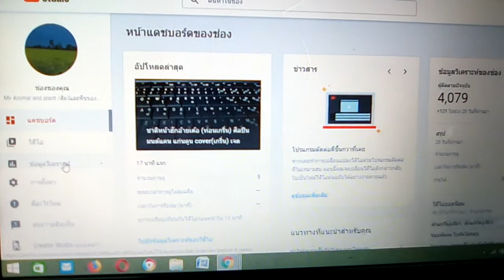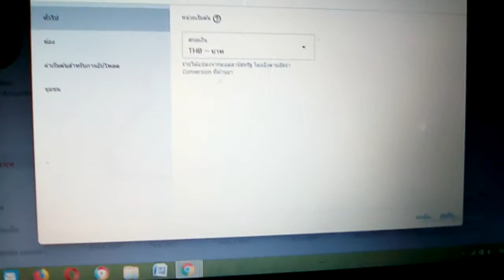ทำยูทูป ได้เงินกี่บาท ตลอดอายุ